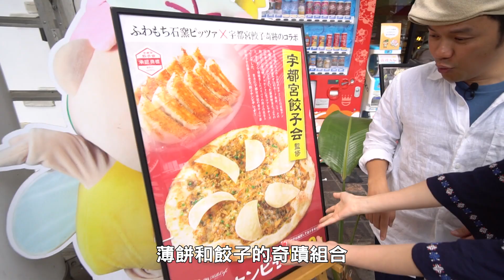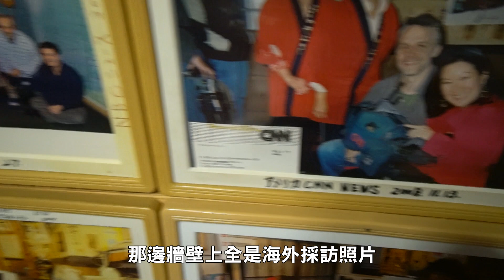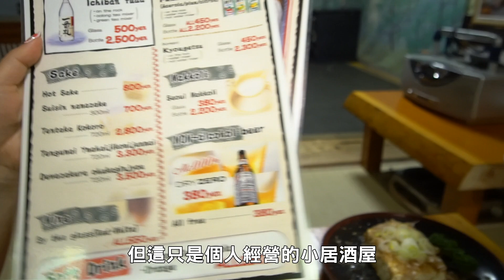EP10 (pt.2) 東京近郊新發現 栃木縣完全攻略 最終章 (第二節)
【日本大放送】 東京近郊新發現 栃木縣完全攻略
最終章 (第二節)